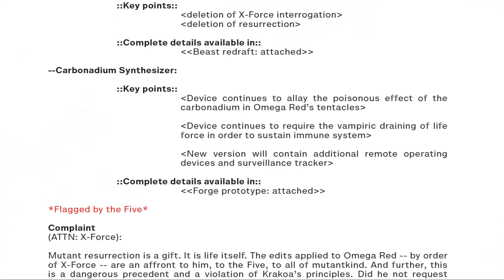X Lives Of Wolverine Issue #1 REACTION and Non-Spoiler Review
EVERYDAY GEEK HYPE

*Themed weeks or hype videos can replace a normal schedule.

TrackTitle: Amazing
Composer: Savfk
Genre: Cinematic Orchestral Music
Time: 04:59